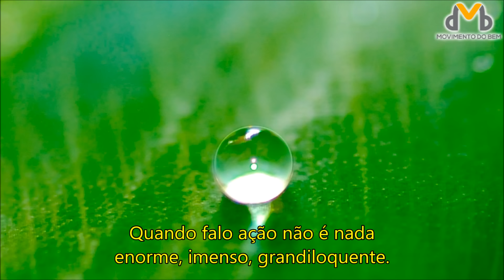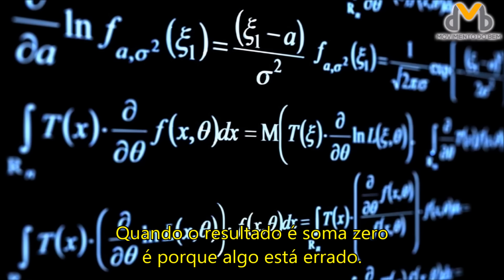Ação - Hélio Couto